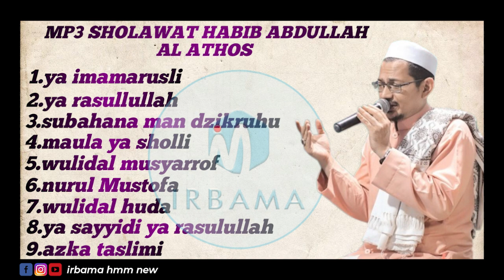MP3 HABIB ABDULLAH AL ATHOS DI MT.ASWAJA 2023